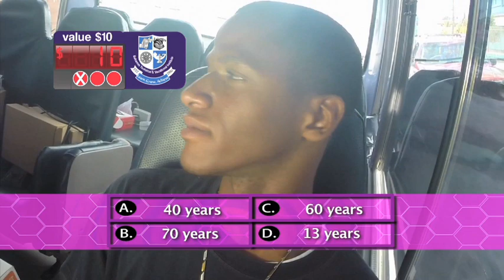Jitney 242 Short Clip A